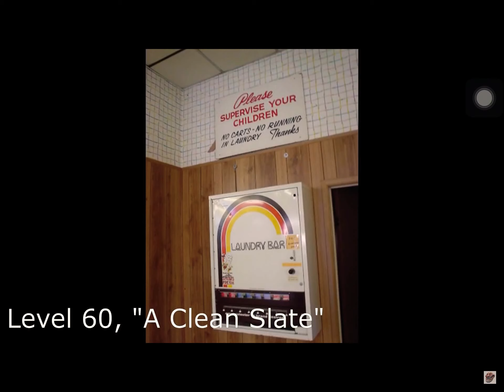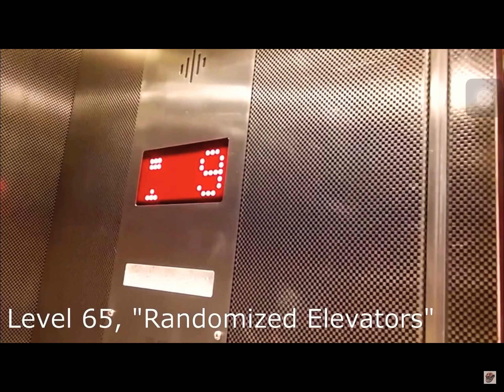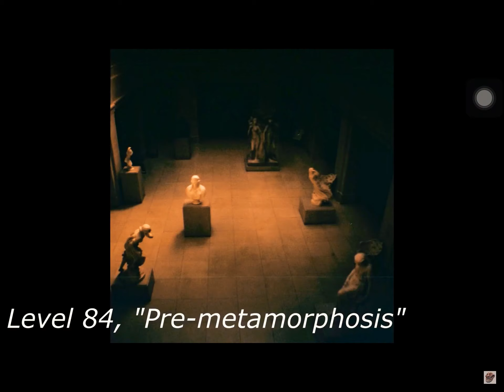Backrooms levels 50 to 100